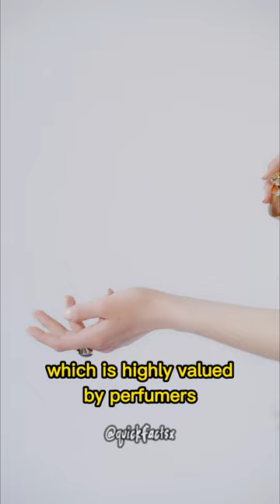Ambergris | The Mysterious Substance from Sperm Whale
DID YOU KNOW THIS? Sperm Whale produces this so expensive substance called Ambergris